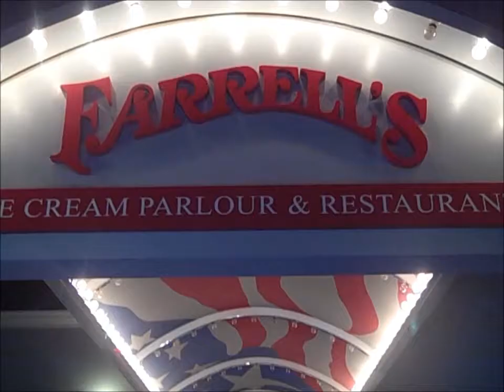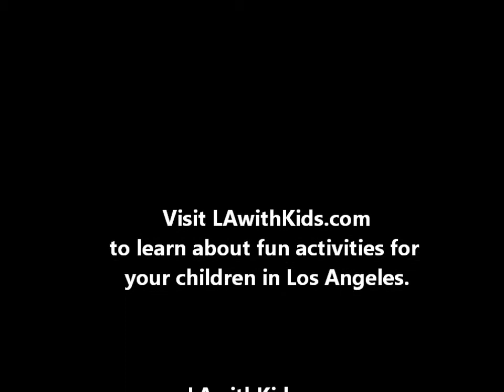LAwithKids.com visits Farrell's Ice Cream Parlour in Santa Claritia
Farrell's Ice Cream Parlour is back!  We had a great time there and love the ice cream, candy, and pounds of fries!  to find out more fun activities in Los Angeles for LA families.